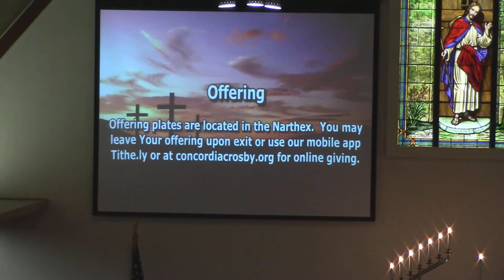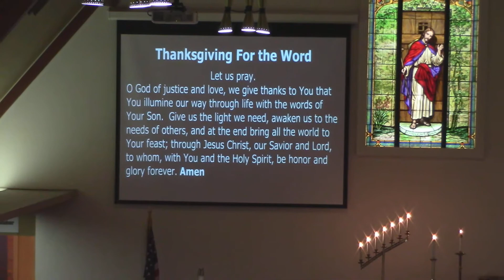Worship 2020.09.27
Sunday Worship for September 27, 2020